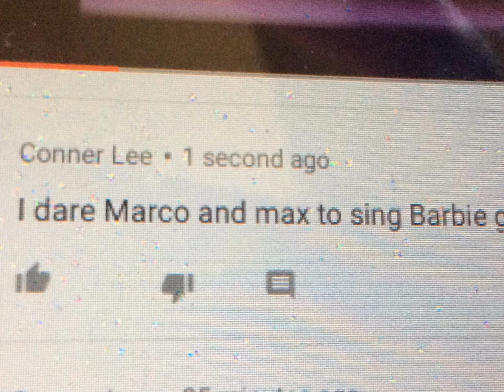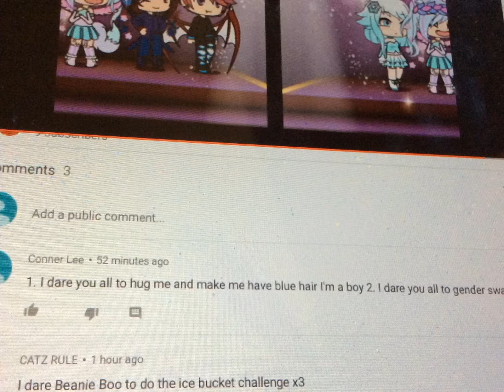Doing your dares!